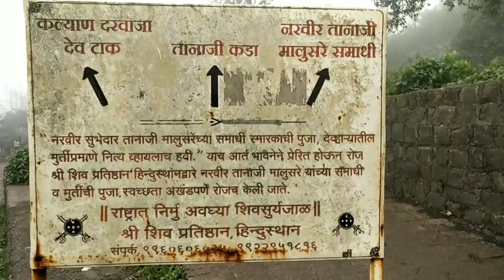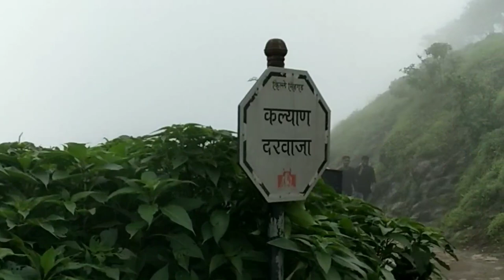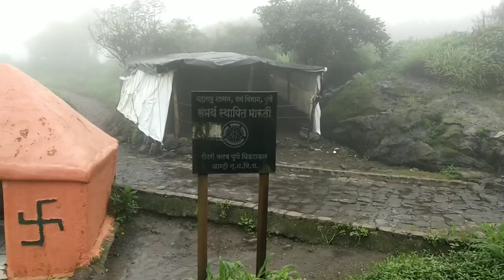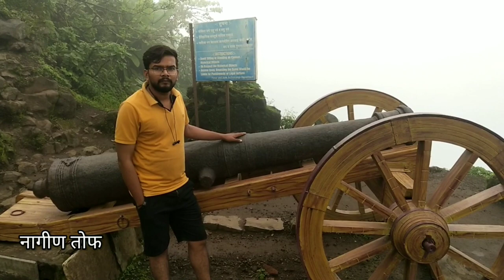Sinhgad Fort in Mansoon ll किल्ले सिंहगड आणि पावसाळा ll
your quaries
Sinhgad
Sinhgad campus
Sinhgad Fort
fort in Mansoon
Sinhgad Killa
shivaji Maharaj
tanaji malusare
kondhana
Killa tanaji kada.

कोंढाणा जिंकण्यासाठी उसळत्या रक्तात जिंकला आणि नामांतर सिंहगड.
तानाजी मालुसरे यांचे बलिदान.